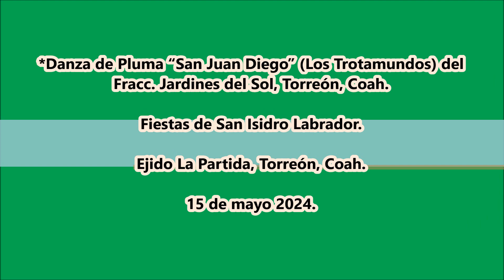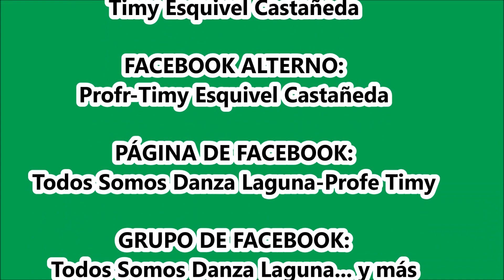Danza de Pluma “San Juan Diego” Los Trotamundos del Fracc. Jardines del Sol, Torreón, Coah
Fiestas de San Isidro Labrador en El Ejido La Partida, Torreón, Coah. el 15 de mayo 2024.